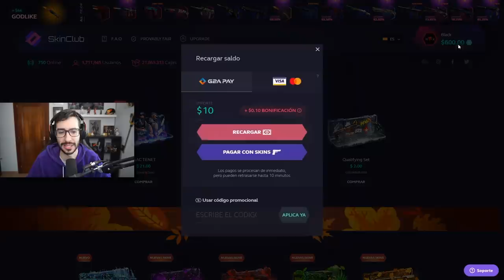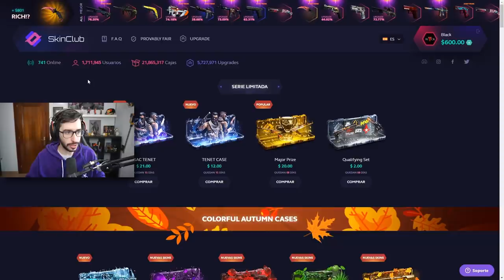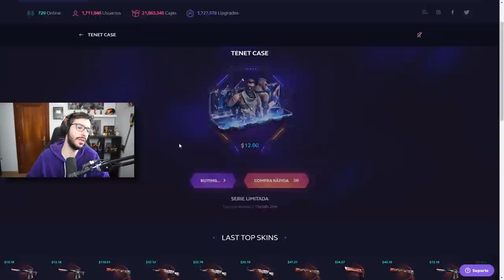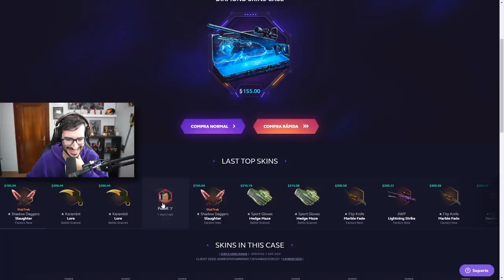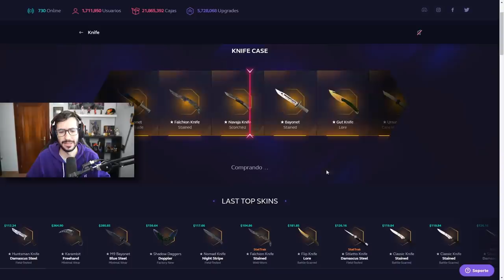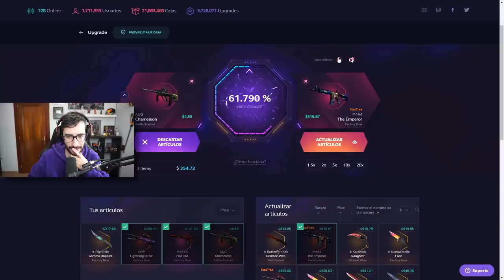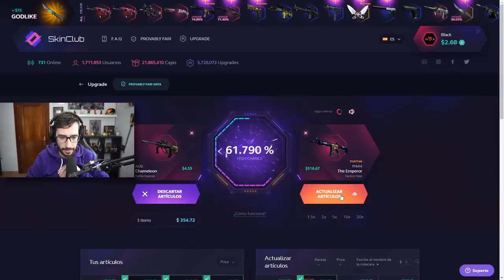GANA UNA DRAGON LORE ABRIENDO CAJAS EN SKINCLUB